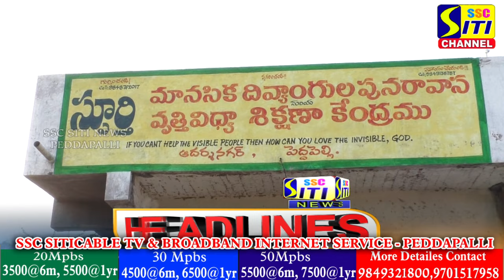SITINEWS HEADLINES II 14-12-2023